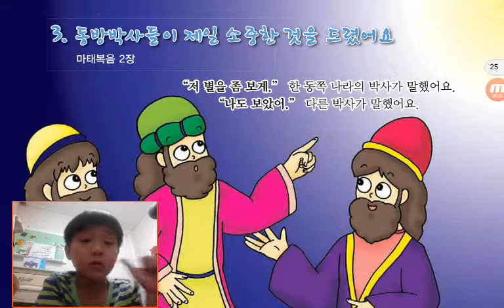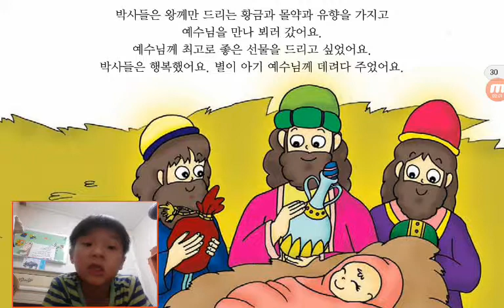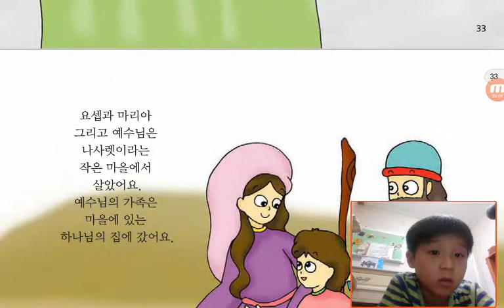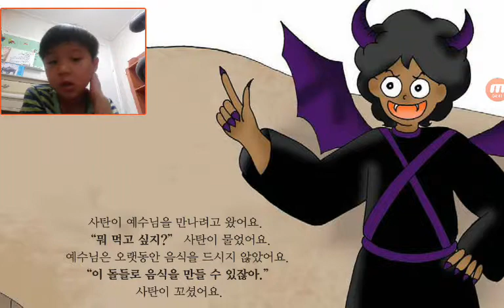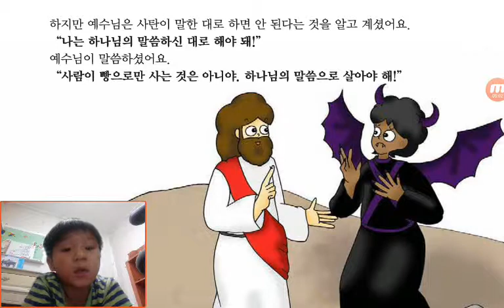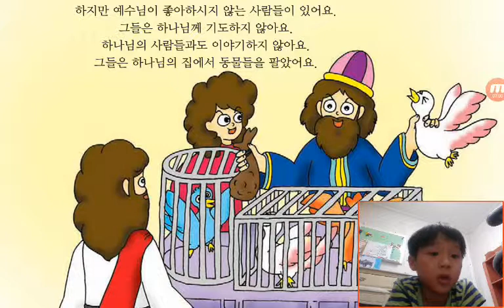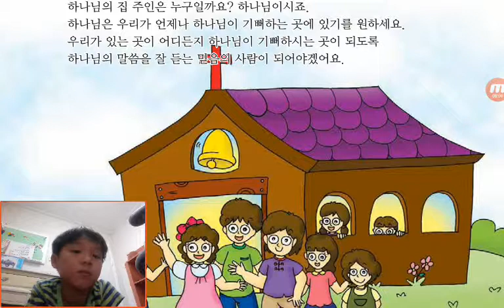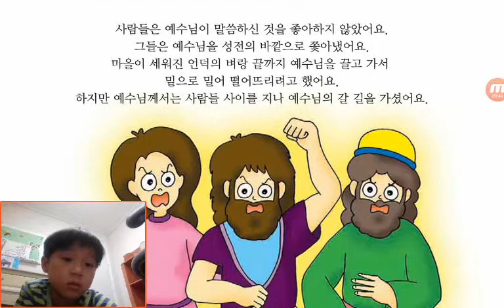‹Kids›Soo：성경이야기 원더풀스토리‹Wonderful Bible Story›– 20170816 172519